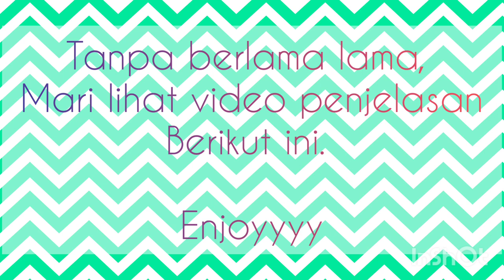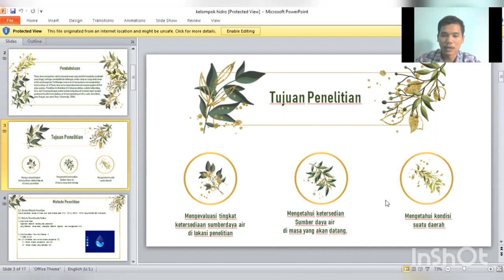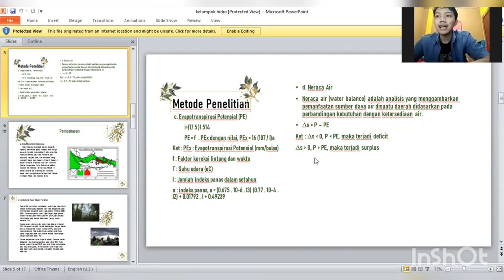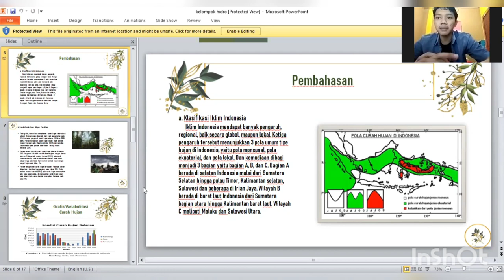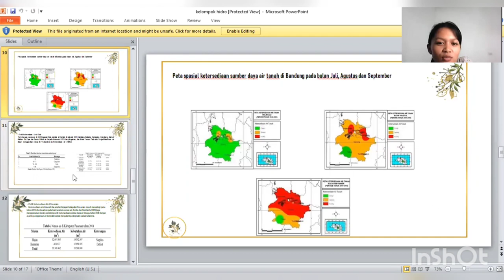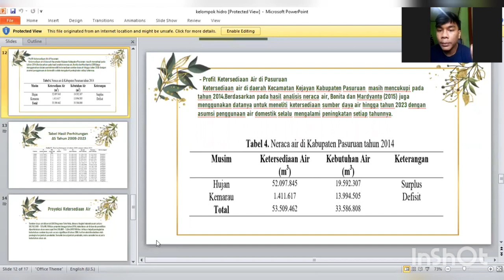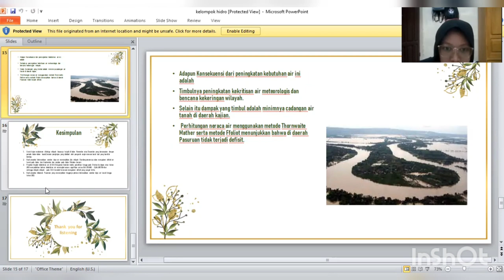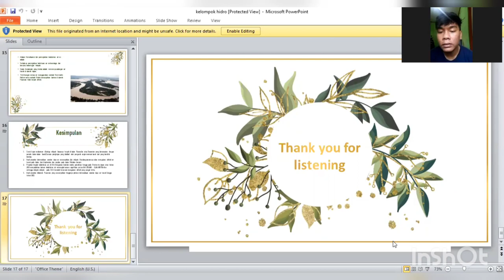ANALISIS NERACA AIR DENGAN METODE THORNTHWAITE MATHER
Kelompok 6
Nama Anggota :
1. Andre Habinsaran Manurung (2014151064)
2. Chandra Dwi Kurniawan (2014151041)
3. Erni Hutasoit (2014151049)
4. frans mario dat milala (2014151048)
5. Monica f prahamesti (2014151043)

Pembuatan video ini dilakukan untuk memenuhi tugas praktikum mata kuliah Hidrologi Hutan.Dose

Dosen pengampu :
- Prof. Dr. Ir. Sugeng P Harianto, M. S.
- Machya kartika Tsani, S. Hut, M. Sc
- Dr. Ir. Slamet Budi Yuwono, M. S.

Asisten dosen :
- Adelia anggraini
- Porto mauritio